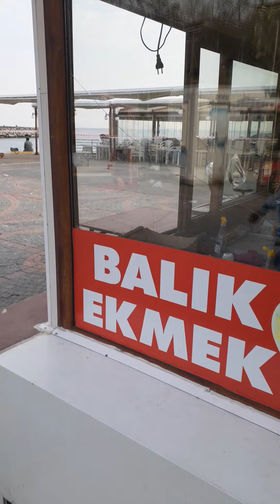ميدان افجلار تركيا روعة اكتشف معي